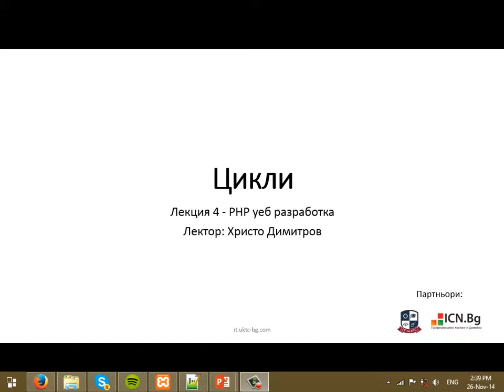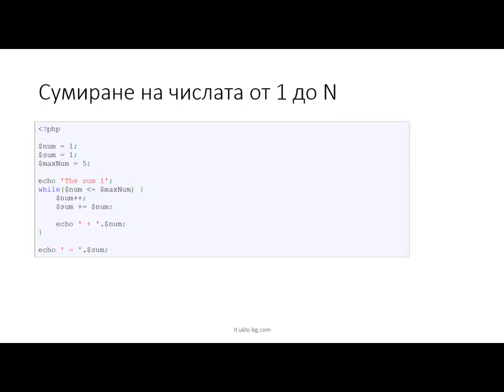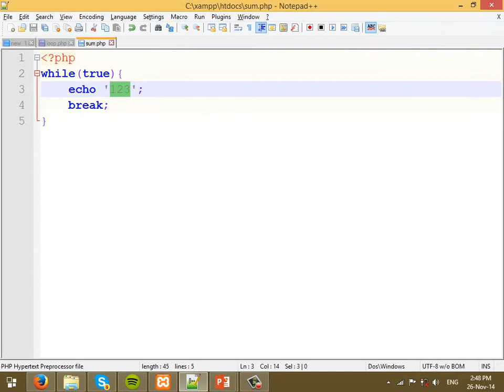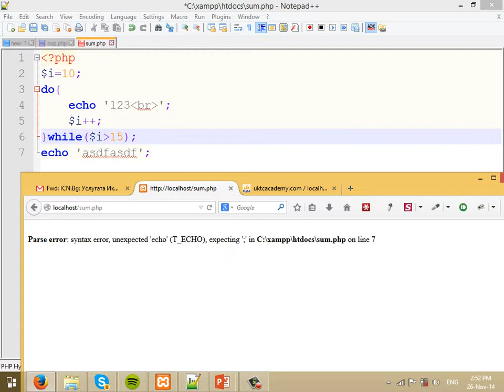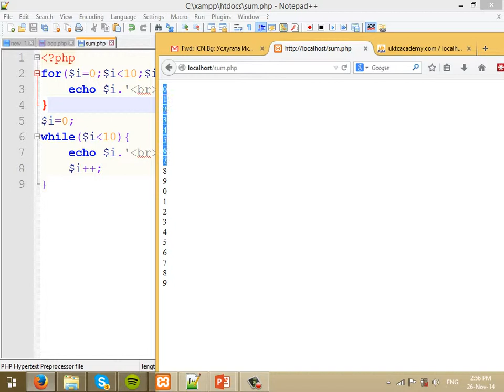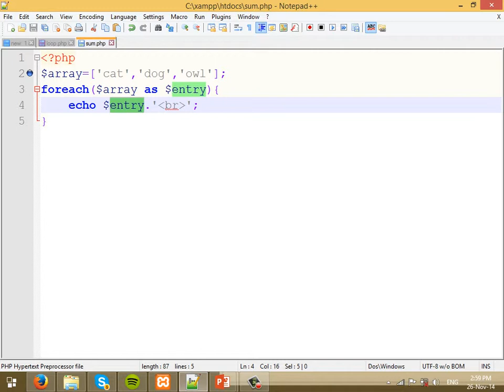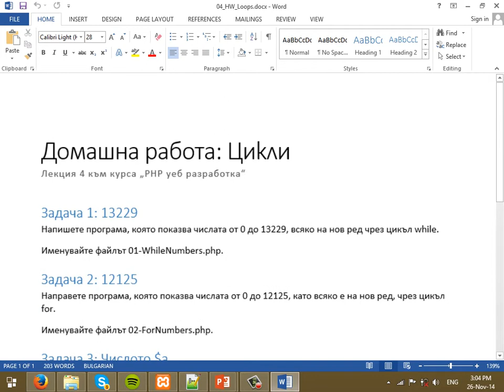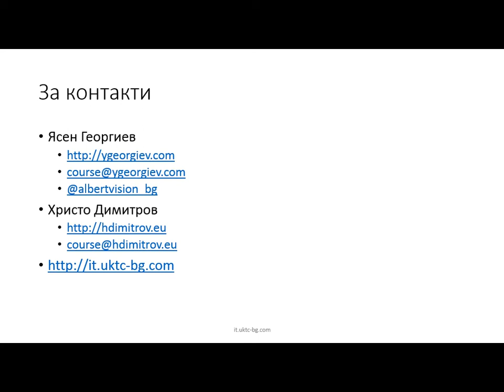04. Цикли- Група B - PHP уеб разработка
Група B
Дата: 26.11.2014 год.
Лектор: Христо Димитров